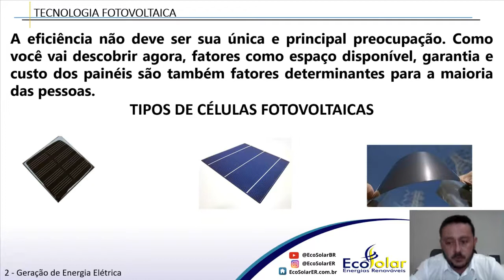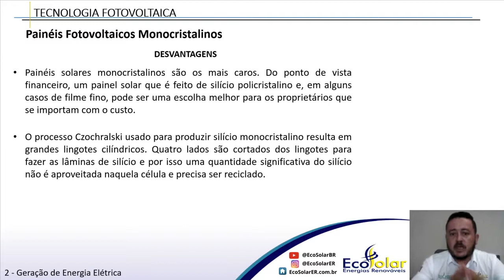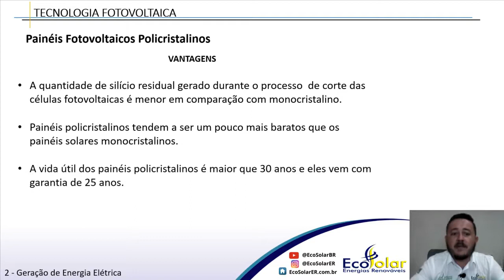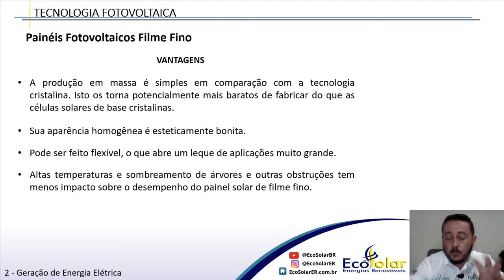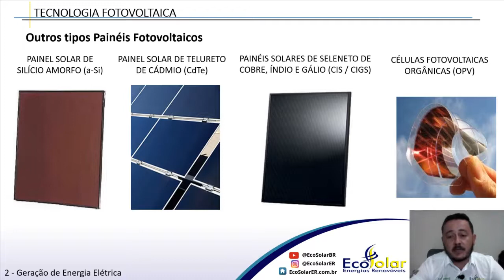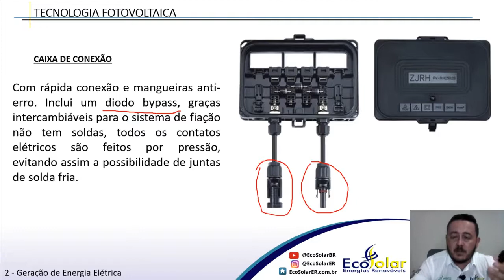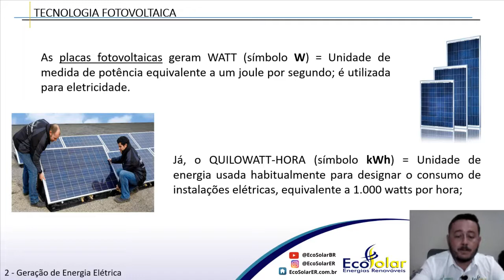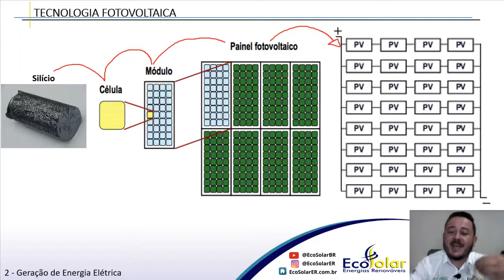Tecnologia Fotovoltaica - Módulo 01.6 - Curso de Energia Solar Fotovoltaica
Curso de Capacitação em Energia Solar Fotovoltaica Módulo 01.6 - Tecnologia Fotovoltaica

OBJETIVO